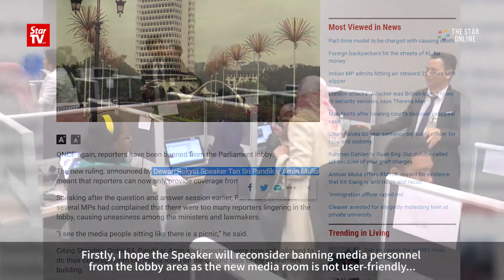Wan Azizah urges Pandikar to reconsider media restrictions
Permatang Pauh MP Datuk Seri Dr Wan Azizah Wan Ismail said on Thursday she has written a letter to Dewan Rakyat Speaker Tan Sri Pandikar Amin Mulia urging him to reconsider the latest media restrictions at Parliament.